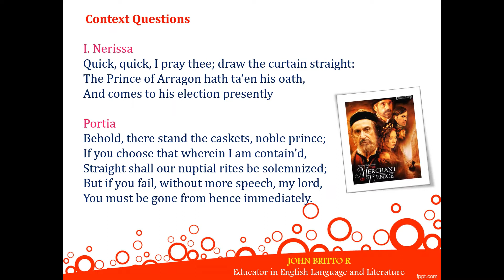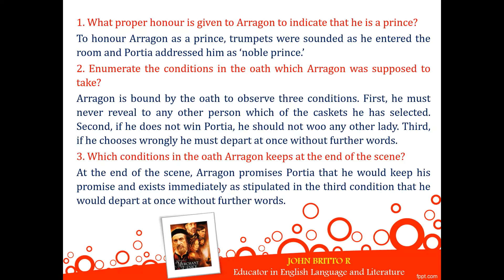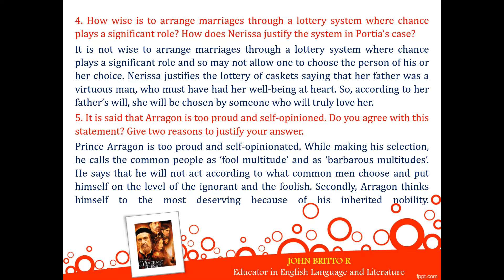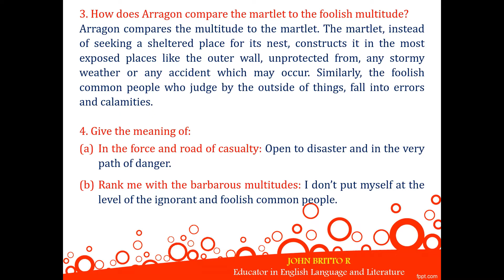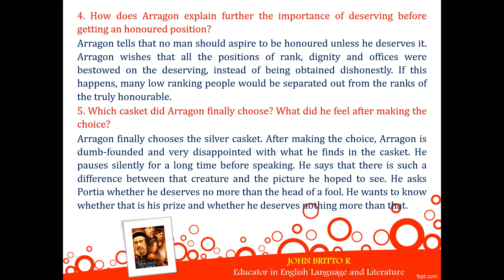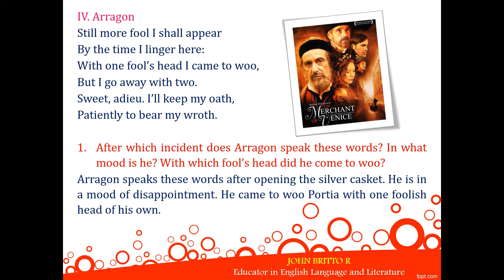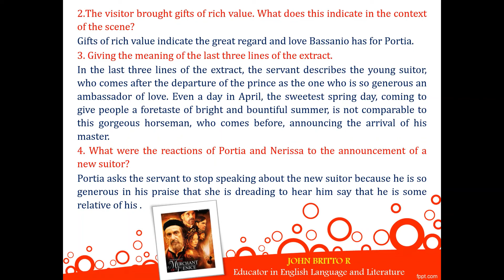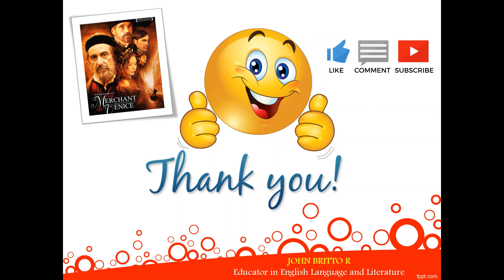THE MERCHANT OF VENICE - ACT II SCENE 9 (QUESTIONS AND ANSWERS) ICSE ENGLISH - GRADE - IX & X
This video is about the extract-based questions and answers of the play 'The Merchant of Venice' Act II Scene 9. It is contextually designed for the students who study Shakespearean Literature and also the students of Grades IX and X of the ICSE Board. The answers to the questions are precise and informative. The students can find it more interesting and enhance themselves to acquire knowledge on The Merchant of Venice Act II Scene 9. The sole purpose of creating this video is to reach out to the students who are looking for the best content to improve their studying and learning. This video can be used for studying, learning, teaching, and preparing for the examinations for the students and Teachers. We invite you to promote this channel for the students who are in need of learning and studying. Thank you, everyone.